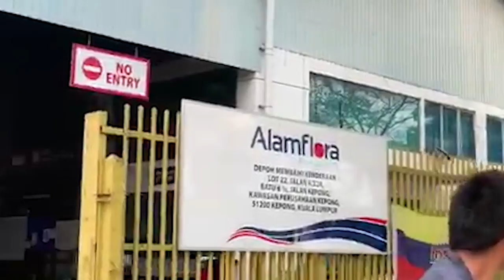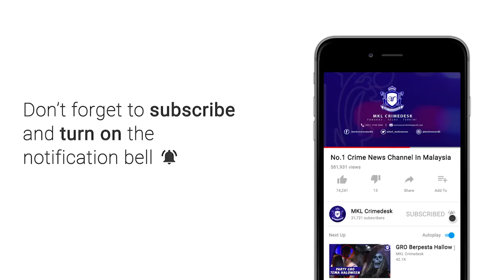Depoh Alam Flora Terbakar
Seorang kanak kanak perempuan berusia 4 tahun nyaris terperangkap selepas dia diselamatkan ibunya dari terhidu asap yang memasuki dalam tandas ketika api marak dari longgokan kereta potong disebelah premis.

Kejadian berlaku kira kira jam 12.30 tengahari tadi di Depoh baiki kenderaan Alam Flora.

Ketika itu kira kira 20  pekerja masih berada di pejabat dan sebahagiannya ada di dalam depoh terbabit.

Bomba dan penyelamat dari Jinjang, Kepong dikejarkan ke tempat kejadian.

Namun sebaik tiba dilokasi, api marak dengan cepat memusnahkan pejabat Alam Flora ditingkat satu dan dua.

Pihak bomba mengalami kesukaran untuk memadamkan kebakaran apabila terdapat pili bomba yang rosak.

Kenderaan angkut Alam Flora berjaya dikeluarkan.

Dipercayai pemilik bengkel kereta potong terbabit telah berpindah ke Subang Jaya beberapa bulan lalu.

Forensik bomba giat melakukan siasatan bagi mengenal pasti punca kejadian.